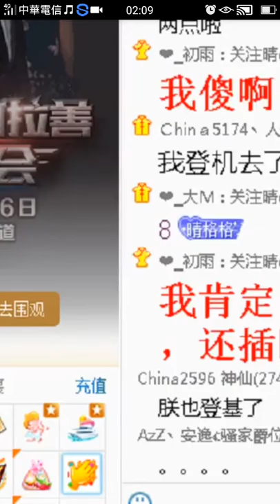CHINA公會 — 晴兒er 超人不會飛（裂帛）